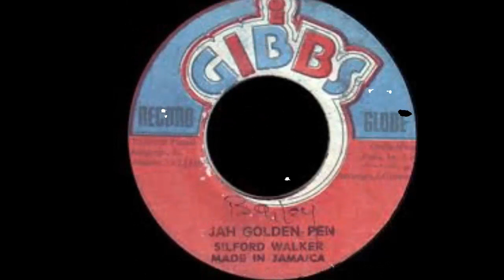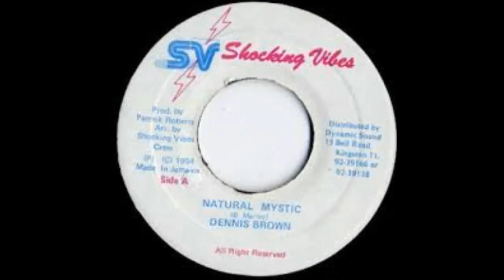Reggae Roots 20 03 PETRUX ON MIX (TRACK LIST)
Track List

1. Bob Marley / Bad Card
2. Eek a Mouse / Zum Galli
3. Sylford Walker  / Jah Golden Pen
4. Stick Figure / Mind Block (feat. Eric Rachmany of Rebelution)
5. The Itals/ Jah Glory
6. Dennis Brown / Natural Mystic
7. Bob Marley / Slogans
8. Israel Vibration / Jericho
9. Don Carlos / Chant Down
10. Gregory Isaacs /Babylon Too Rough
11. Israel Vibration / Vultures
12. Don Carlos / Mr Sun
13. The Abyssinians / Satta Massagana
14. Ini Kamoze / World A Music
15. Hollie Cook / Milk & Honey

Por aca les dejo el enlace para su descarga en formato mp3

MIL BENDICIONES A TODOS.